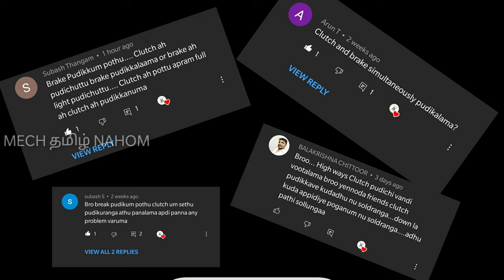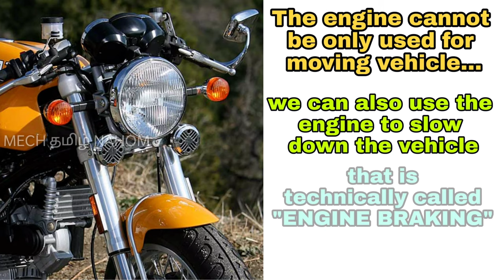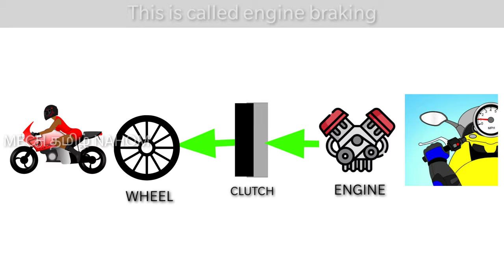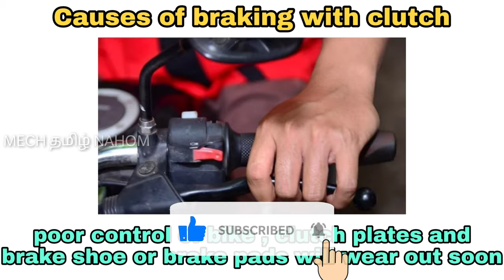CLUTCH பிடித்துக்கொண்டு BRAKE பிடிக்கலாமா? | using clutch while applying brakes ? | Mech Tamil Nahom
For all the riders it is essential to understand when to press clutch and  some of the good drivers are also unaware of the right driving tips and which ultimately affects the engine or other vehicles parts and Besides affecting the vehicle if the clutch is pressed every time while applying brakes or slowing down and this may also trouble other vehicles running on the side or behind and  this means one should not press clutch all the time and To know the reasons and the appropriate use of this component and follow the instructions given in this video and this video will be explained in Tamil language and thank you for watching this video